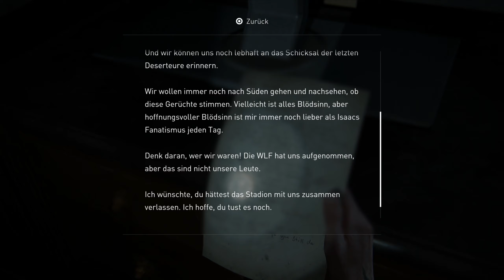ICH STELLE IHNEN FALLEN in THE LAST OF US PART 2 Deutsch German Gameplay PS4 Pro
LastOfUs ist der lang erwartete Nachfolger zu The Last Of Us für die Playstation 4 & setzt endlich die Geschichte um Elli und Joel in der Zombie Endzeit fort. Die Handlung erlebe ich komplett blind voller dramatischer Wendungen & emotionaler Momente. The Last of Us Part 2 ist ein Spiel vom Entwickler Naughty Dog. Mein Epic Creator Tag: SPIELBAER